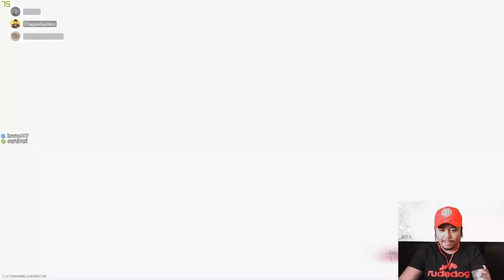ทดสอบหูฟังเกมมิ่งราคาถูก!! เสียงดีจริงไหม?! ในเกมส์ Call Of Duty : WarZone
หูฟังเกมพร้อมไมโครโฟนหูฟังชนิดใส่ในหู ตัวหูฟังเป็นแม่เหล็กแบบสเตอริโอ เหมือนเลานเกมส์ FPS หรือฟังเพลง ,แจ๊ค 3.5mm รองรับหลายแพลตฟอร์มสามารถรองรับโทรศัพท์มือถือ / PC / PS4 / Nintendo Switch รับประกัน 1 ปี
สนใจซื้อหูฟัง คลิ๊กที่ลิงค์ข้างล่างได้เลยครับ อย่าลืมใส่ CODE : PLEX017